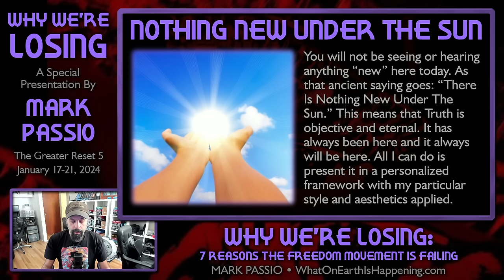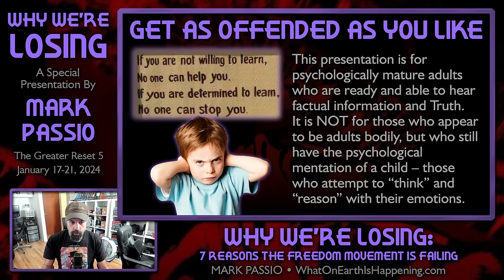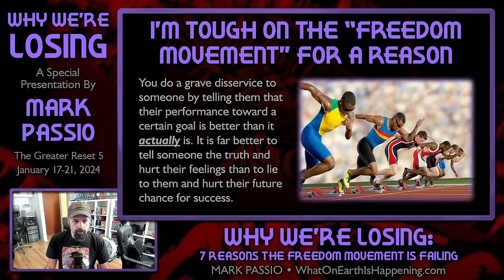Mark Passio - Why We're Losing: 7 Reasons The Freedom Movement Is Failing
This presentation, originally presented by Mark Passio as part of The Greater Reset 5 in January 2024, is a brief analysis of the philosophical shortcomings and mental viruses inherent to the modern so-called “freedom movement.” Seven of these weaknesses are identified by Mark and explained in detail as factors which are holding us back from conquering tyranny and becoming truly free.